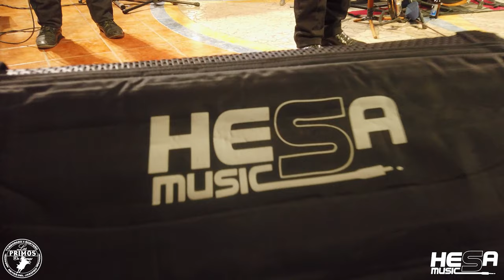La Chona y Rios de babilonia - Los Primos de illesca (En vivo 2023 )